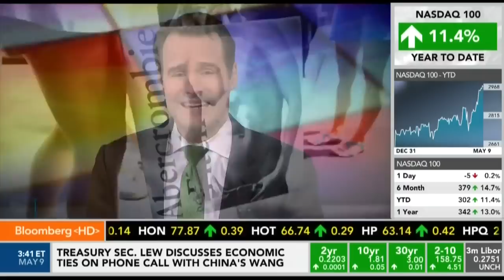Bloomberg's Street Smart - Abercrombie & Fitch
Jeffrey Hayzlett joins Trish Ragen and Adam Johnson on Bloomberg's Street Smart to discuss comments made by Abercrombie & Fitch CEO Mike Jeffries in 2006 - and the controversy they are causing now.